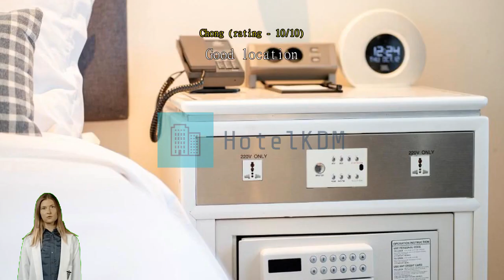Review Imperial Palace Boutique Hotel Itaewon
Imperial Palace Boutique Hotel Itaewon

Make everyday special with all that Seoul has to offer with a stay at Imperial Palace Boutique Hotel Itaewon. Enjoy more possibilities on your vacation at Imperial Palace Boutique Hotel Itaewon, with its convenient location just 5.2 km from the Gyeongbokgung Palace.
All offerings provided by Imperial Palace Boutique Hotel Itaewon help to ensure a pleasant stay for all travelers. Free internet access provided within the hotel keeps you connected throughout your stay. Exploring Seoul is made even more convenient with the taxi services available at the hotel. For those driving their own car, parking is available for guests.
Always get the assistance you need with front desk services including concierge service, express check-in or check-out, luggage storage and safety deposit boxes. For longer stays or whenever you need it, the laundry service keeps your favorite travel outfits clean and available. Feel like doing nothing? Available services like daily housekeeping let you get the most out of your time at Imperial Palace Boutique Hotel Itaewon. For health reasons, smoking is not permitted anywhere inside the hotel.
For guests who would like to smoke, the designated smoking areas are available.
A range of amenities is offered in guestrooms at Imperial Palace Boutique Hotel Itaewon. Enjoy your stay even more at the hotel, knowing that some selected rooms include linen service, blackout curtains and air conditioning. Some rooms at Imperial Palace Boutique Hotel Itaewon are available with design features like a separate living room. For a bit of entertainment, guests will find television and cable TV available in some selected rooms.
Don't worry about being thirsty as a refrigerator, a coffee or tea maker, bottled water, instant coffee and instant tea are provided in some guestrooms. Bathroom amenities are just as important as others, and at the hotel you'll find a hair dryer, toiletries, bathrobes and towels available in some guest bathrooms.

A great night out couldn't be easier! Enjoy a fun evening without traveling outside at the nightclub.
A day in will be as fun as a day out with ranges of recreational activities offered at Imperial Palace Boutique Hotel Itaewon. Burn off you vacation calories with a quick visit to the hotel's fitness facility.

Don't spend all your time inside while in Seoul! Find that special item or souvenir that will commemorate your trip to Seoul at Myeong-Dong Walking Street located 3.4 km away. Be sure to visit Insadong located 4.4 km away, an item on every checklist of those who travel to Seoul. A great museum trip can be had at Bukchon Hanok Village located 4.9 km away, with local art that provides a sense of the region.

According to guests who stayed here, this hotel's room comfort is rated higher than 94% of other accommodations in Seoul.